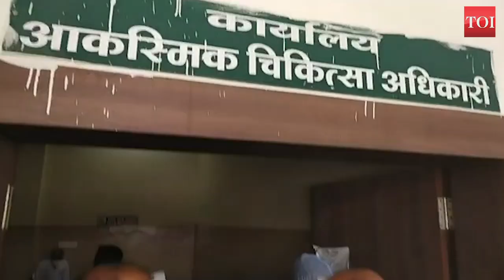GST invasion scam mastermind brought to Indore District Court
Businessman Kishore Wadhwani was arrested from Mumbai for tax evasion of Rs 400 crore.